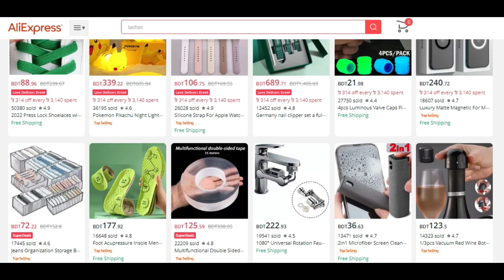Import From China & India | importer in bangladesh|চায়না এবং ইন্ডিয়া পণ্য নিয়ে ব্যবসা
For_Buy
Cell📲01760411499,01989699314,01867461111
🆕Product Specification
১.তারকাটা বা প্যেরেক তৈরি কাঁচামাল
২.মোম তিরি ডাইস ও কাঁচামাল
৩.মিনি লেদ মেশিন
৪.লেজের মেসিন
৫.স্ক্রিন প্রিন্ট মেসিন ও কেমিকেল
৬. DTG printer বা ডিজিটাল টি শার্ট প্রিন্ট মেসিন
৭.মোবাইল প্রটেক্টর গ্লাস তৈরি মেসিন ও লেজার
৮.ইট ও ব্লক তৈরি মেসিন
৯.প্রিন্টার
১০.সাবলিমিশন মগ,কাপ,ক্যাপ,প্লেট,ক্রেচ,টাইলস,টি-শার্ট প্রিন্ট
১১.পেপার কার্টুন তৈরি মেশিন ইত্যাদি
১২। ইট তৈরি করা মেসিন
১৩। কস টেপ তৈরি করা মেসিন
১৪। ইলেকট্রিক তেপ তৈরি মেসিন
১৫। মুড়ি তৈরি মেসিন
১৬। সাবান তৈরি মেসিন
১৭। স্যারজিক্যাল মাস্ক তৈরি মেসিন
১৮। এন ৯৫ মাস্ক তরি মেসিন
১৯। ডিজিটাল প্রিন্ট মেসিন
২০। টি শার্ট প্রিন্ট
২১। স্ক্রিন প্রিন্ট প্যাকেজ

ফেস্টুন_ব্যনারট্যাগ_লেবেল